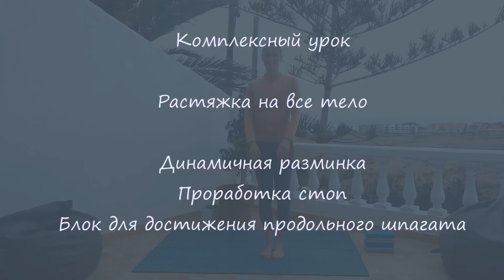Растяжка на все тело: динамичная разминка, стопы, шпагаты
Регулярная практика - то что нас дисциплинирует и позволяет достигать хороших результатов. Условие: разнообразные сбалансированные тренировки.
Данный комплекс позволит поработать с подвижностью во всех суставах с акцентом на ноги.
Обратите внимание на интересную связку, сочетающую положение "закрытого и открытого таза"
Вы можете выполнять в ритм со мной, либо разучить связку и работать в своем темпе большее количество раз.
Научитесь чувствовать свое тело и бережно работайте с каждым суставом. Старайтесь добиться ровного дыхания, плавных смен положений без рывков. Ощущения от упражнений должны быть приятными тянущими, но ни в коем случае не болевыми.

Поздравляю каждого, кто присоединился к тренировке! Вы большие молодцы, что заботитесь о себе и стремитесь к здоровью и свободному движению! Мне очень важна обратная связь каждого - позанимались? - напишите пару слов о самочувствии после класс, и если есть вопросы, то и вопросы.

Друзья, я делаю это канал для вас! Чтобы в случае невозможности пойти в зал, была бы возможность тренироваться в любом месте.

Музыкальные композиции:
Song: "Carl Storm - With You In The Morning [Pop]" is free to use in videos.